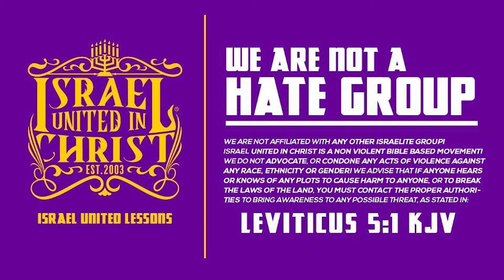Being Homeless Should Not Be An Option